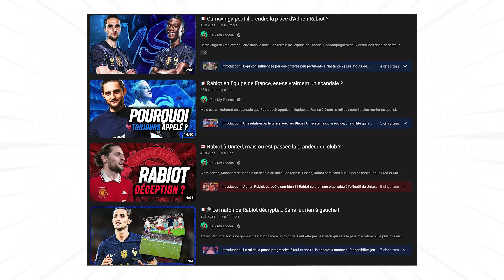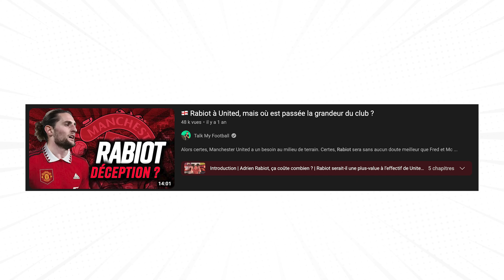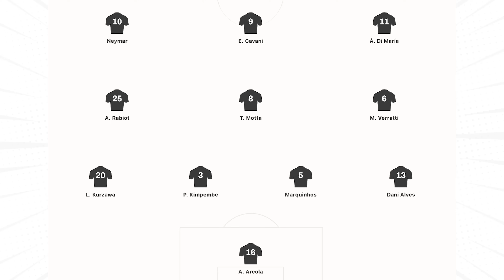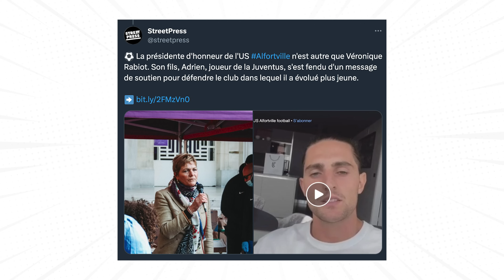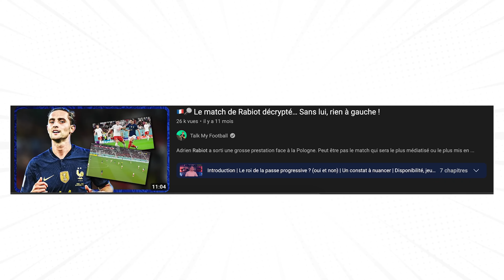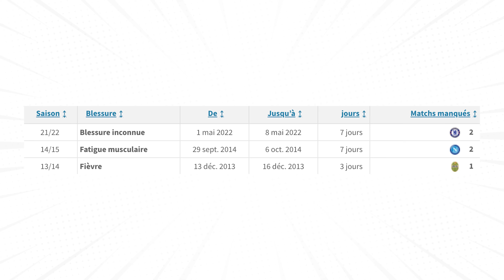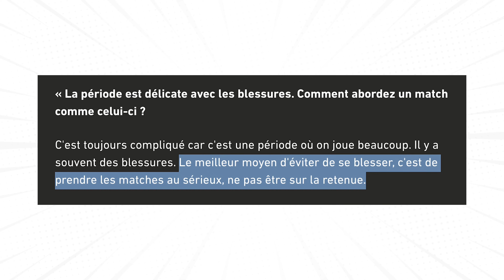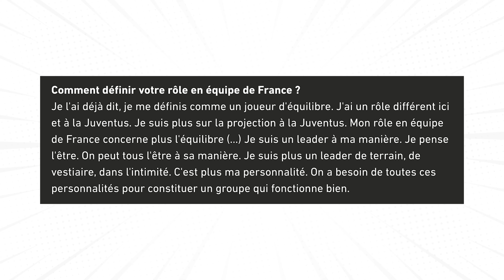🇫🇷 Pourquoi Rabiot est (vraiment) sous-coté ?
Adrien Rabiot est un élément déterminant de l’équipe de France et de la Juve, et pourtant, il n’est pas si médiatisé que ça. Le milieu de terrain est actuellement à son prime, en fin de contrat été 2024, mais n’est pas au cœur des débats. Alors pourquoi est-il sous-côté ? On va revenir sur son passage au Paris-Saint-Germain, ses prestations en équipe de France, mais également les polémiques qui ont eu lieu.

00:00 Introduction
02:00 Trop dur avec Adrien Rabiot ?
04:12 Rabiot au PSG, de l’amour à la haine
06:08 Une attitude qui a jeté un “froid” avec l’équipe de France de Deschamps
07:52 Véronique Rabiot, un sujet de moqueries
09:48 Rabiot, vilain petit canard
10:37 Un profil technique parfois difficile à apprécier… surtout avec les Bleus ?
13:40 Des perspectives de roi pour son avenir
15:28 Une communication désormais bien mieux maîtrisée

Publicité :
Dépôt minimum de 15€ par carte bancaire. Les jeux d’argent sont strictement interdits aux mineurs. Jouer comporte des risques : endettement, isolement, dépendance. Pour être aidé, appelez le 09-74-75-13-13 (appel non surtaxé) (publicité).